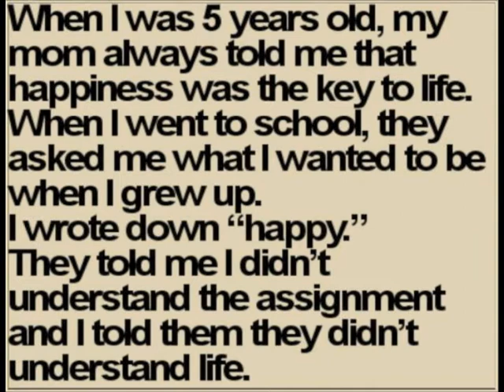CREATE - MENACE 2 SOCIETY